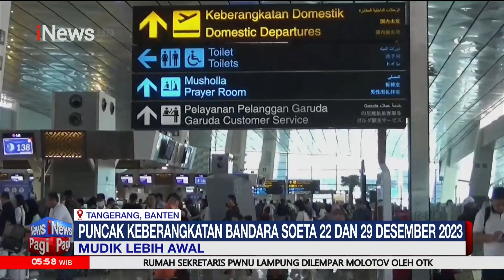Komunitas Perempuan Peduli & Berbagi Gelar Drama Musikal Bertajuk Kasih Menembus Batas Sambut Natal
Komunitas Perempuan Peduli dan Berbagi ( KPPB) berkolaborasi dengan Yayasan Belantara Budaya Indonesia dan Komunitas Happy Healthy Holy (Ha He Ho) menggelar Drama Musikal Kasih Menembus Batas, di Balai Sarbini Jakarta, Kamis (14/12/2023).